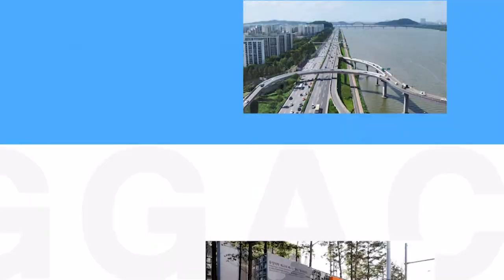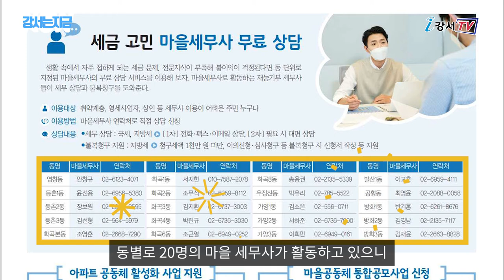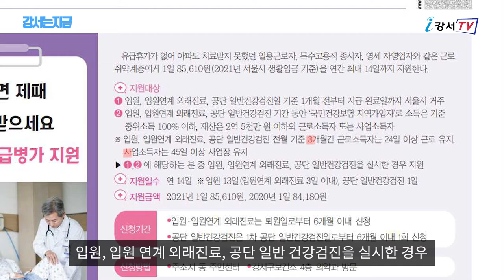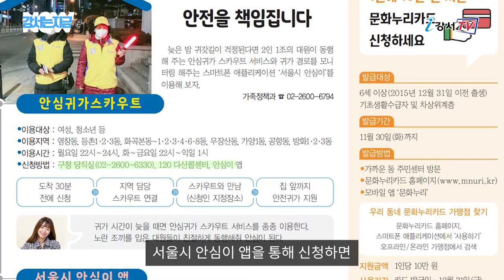[강서는 지금] 2021. 3월호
강서구 대표 소식지 ‘강서까치뉴스’의
주요 소식들을 영상으로 전해드립니다!